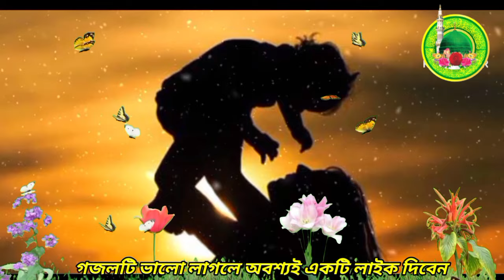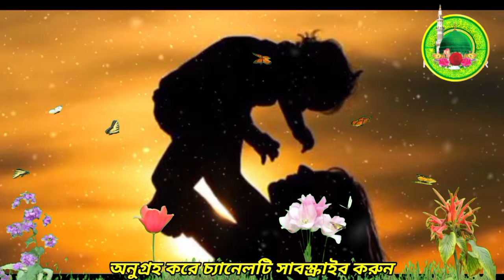মায়ের দুখের সেরা দুই টি গজল,Mayer Koster Sera Gajal,Bangla Gajal 2023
আসসালামুআলাইকুম প্রিয় ভিউয়ার

Song, Mayer Chokhe Jhaole Pani
Mago Tumi Chole Gele Amake Chere
Artist, Md Sumsul Alam
Recoding, Sumsul Alam
Editing, Sumsul Alam

* My** Channel***

                   ,  আসসালামু আলাইকুম,

আমার এই চ্যানেলটি সম্পূর্ণ ইসলামিক গজল  চ্যালেন | আমার এই চ্যানেলটি তে প্রতিদিন নতুন নতুন মায়াবী কন্ঠে ইসলামিক গজল মন প্রাণ জুড়ানো ইসলামিক নাত এ গজল আপলোড করা হয় |

প্রাণপ্রিয় ভিউয়ার্স আমার এই চ্যানেলের কোন গজল স্টুডিও থেকে রেকর্ডিং নয় ,মোবাইল সফটওয়্যার দিয়ে রেকর্ডিং করা হয়, কোন ভুল ত্রুটি হয়ে থাকলে ক্ষমা করে দেবেন

এই চ্যালেনের প্রতিটি গজল কপিরাইট মুক্ত

( p) MD Sumsul Alam